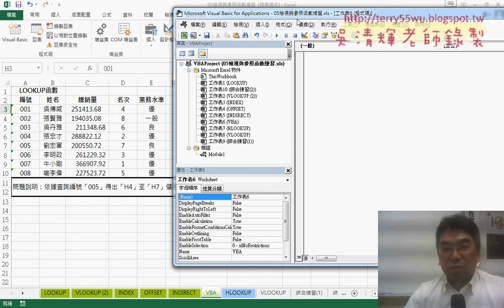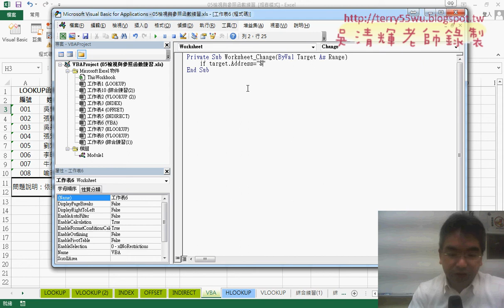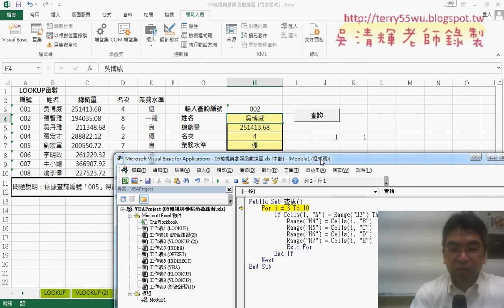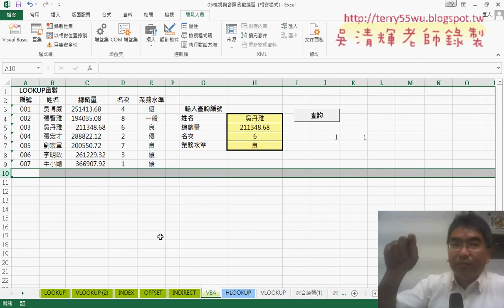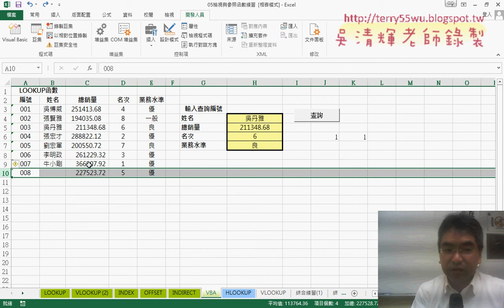07 工作表物件事件判斷H3改變執行查詢